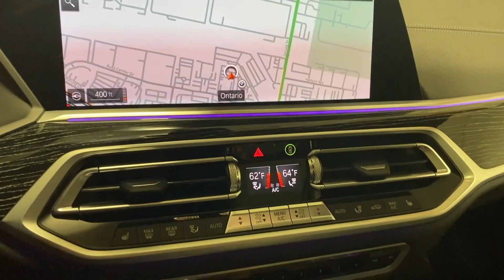2021 BMW X7 Ontario, Riverside, Anaheim, Pasadena, Los Angeles, CA 35594T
Black Sapphire Metallic Used 2021 BMW X7 xDrive40i available in Ontario, California at BMW of Ontario. Servicing the Riverside, Moreno Valley, Anaheim, Pasadena, Los Angeles, CA area.

BMW FINANCIAL IS OFFERING VERY AGGRESSIVE FINANCING ON ALL CERTIFIED VEHICLES SO NOW IS A GREAT TIME TO BUY. STOP IN TODAY AND TAKE A LOOK AT OUR HUGE INVENTORY OF PAMPERED VEHICLES. BMW OF ONTARIO WILL TAKE EXCELLENT CARE OF YOU. COME BY AND SEE US!!! Certified. 2021 Black Sapphire Metallic 4D Sport Utility BMW X7 xDrive40i AWD 8-Speed Automatic 3.0L I6 DOHC 24VbrbrOdometer is 4095 miles below market average!brbrBMW Certified Pre-Owned Details:brbr  * Multipoint Point Inspectionbr  * Vehicle Historybr  * Transferable Warrantybr  * Warranty Deductible: $0br  * Limited Warranty: 12 Month/Unlimited Milebr  * Roadside Assistancebr  * 1 year/Unlimited miles beginning after new car warranty expires. 6-yrs Roadside Assistance. SiriusXM Satellite Radio 3-mos freebrbrAwards:br  * JD Power Automotive Performance Execution and Layout (APEAL) Study Initial Quality Study (IQS)   * JD Power Initial Quality Study (IQS)